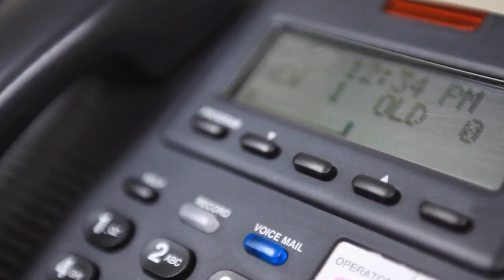WealthWave Virtual Division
Are YOU ready for all your dreams coming true? YES you can! Work from anywhere!